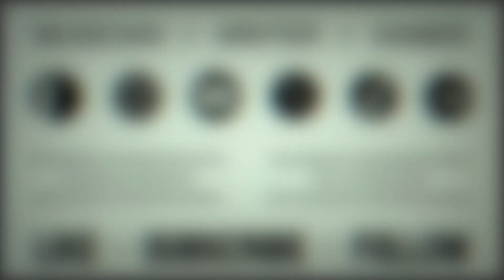DJ Jazzy Jeff & the Fresh Prince - Summertime (Instrumental & Hook)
Follow Da Rebirth on social media…